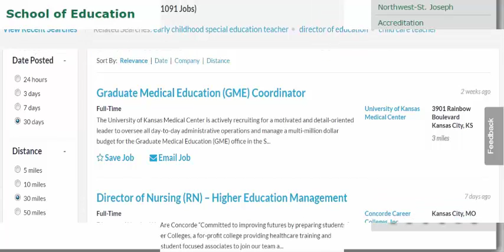Higher Education and Society (USA)